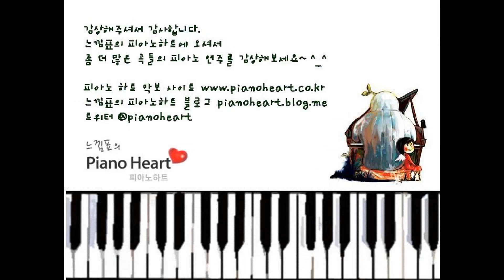투빅(2BIC) - 사랑하고 있습니다(I'm loving you) Good doctor ost,piano cover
안녕하세요.
피아노악보 전문 사이트 피아노하트에서
2013년 9월 10일에 출시한 악보는
굿닥터 ost, 투빅의 '사랑하고 있습니다' 입니다.

악보가 필요하신 분들은 에서 구하실 수 있습니다.

*, 피아노하트에서는 성인 피아노 레슨과
피아노 악보 제작및 편곡을 하고 있습니다.
레슨을 원하시는 분은 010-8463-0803 으로 문의 바라며,^^
악보를 원하시는 분은 에서 구하실 수 있습니다.
또한 악보 업데이트는 트위터나 페이스북 @pianoheart 에 팔로우 하시면
악보가 업데이트 될때마다 새 소식을 받아 보실 수 있습니다.^^ *. If you don't know Korean Language, please check English Guide.